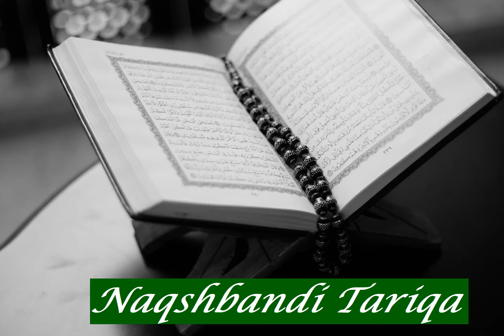Abdul Hamid Hafez: Sura 98 Al Bayyina